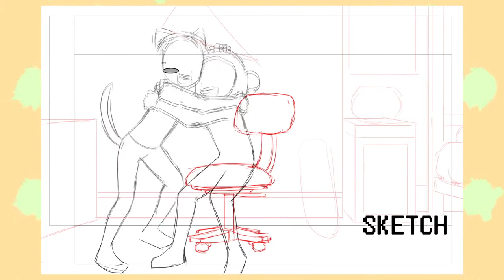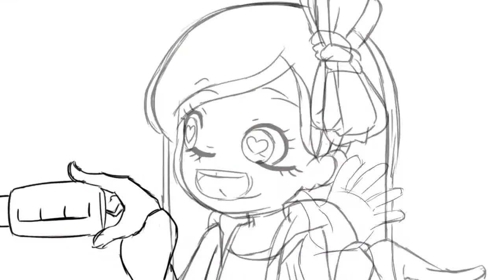What if The Amazing World Of Gumball was an anime Animation Breakdown